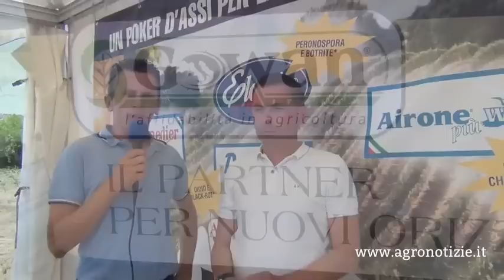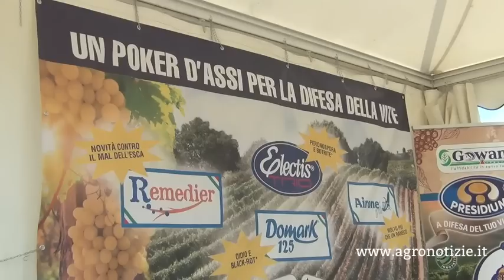Difesa della vite, dal rame alla zoxamide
- Intervista allo staff di Gowan Italia durante Enovitis in campo 2014.

Contenuto promosso da: Gowan Italia

Soundtrack: "Soft"
by Jingle Punk via Youtube